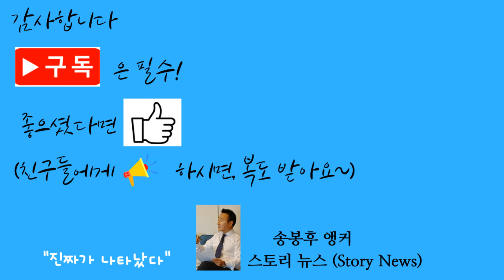스토리뉴스[9/10] 오늘 대선후보 토론 규칙, 대선TV토론 처음이자 마지막이 될수있다, LA산불확산, 남동부지역 허리케인 주의보, 인공지능 탑재한 아이폰16, 아이폰16 출시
오늘 TV 토론은 현지시간 저녁9시, LA기준으로는 저녁6시, 그리고 한국시간으로는 수요일 아침 10시에 시작해서 90분간 열린다.    토론 진행은 ABC 뉴스의 간판 앵커 데이비드 뮤어와 린지 데이비스가 맡으며, 지난 6월 바이든-트럼프 토론때 처럼 청중은 없이 이뤄진다.    토론 개최 장소는 이번 대선의 최대 승부처 중 하나인 경합주 펜실베이니아주 필라델피아의 국립헌법센터로 결정됐다.   토론규칙을 보겠다.  우선 각 후보의 모두발언은 없는것으로 했다.    지난번 토론 때 바이든 대통령과 트럼프 전 대통령은 악수도 나누지 않은 채 토론을 시작했는데, 이번 토론에선 두사람이 악수를 나눈 뒤 토론을 진행할지 주목된다. 자. 토론이 시작되면 모두발언없이 곧바로 진행자가 질문을 시작한다.  질문에는 두 후보가 2분씩 답변을 주고받는 식으로 진행된다.    한 번씩 답변을 마친 후에는 상대 후보의 답변에 반박할 수 있도록 2분이 추가로 다시 주어진다.  반박까지 모두 마치고 나면 두 후보에게 후속 설명이나 해명 또는 답변을 할 수 있도록 추가로 1분이 더 부여된다.    후보들은 서로에게 직접 질문을 할 수 없으며, 질문 권한은 진행자에게만 부여된다.  그리고 상대방이 말을 할때 끼어들지못하도록 상대발언시간에는 내 마이크는 꺼져있게된다.  두 후보는 총 90분간 진행되는 토론시간동안 빈 종이와 펜하나, 그리고 물한병만 가지고 서서 진행하게된다.  그야말로 누구의 도움을 받을수없는 온전히 1대1 '백병전식' 토론을 벌이게 된다.    토론 마지막은 2분간의 마무리 발언이 똑같이 주어지는데 이 순서는 이미  동전 던지기로 결정했다. 동전던지기 결과에 따라 해리스 부통령이 마지막발언을 먼저하고 이어서 트럼프 전 대통령이 하게된다.
그리고 상대후보 발언을 지속해서 방해할 경우엔 사회자가 경고를 줄 수도 있다.   한가지 더 TV 토론 현장에 있는 기자들은 마이크가 꺼진 상태에서 후보가 한 발언내용이 시청자들에게 들리지는 않았서도 기자들이 그 내용을 보도할 수도 있다.